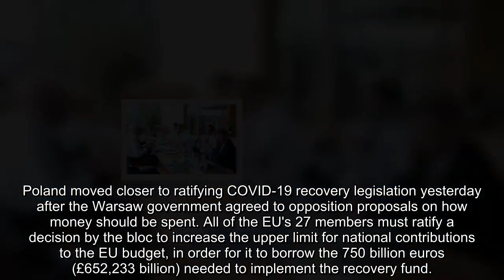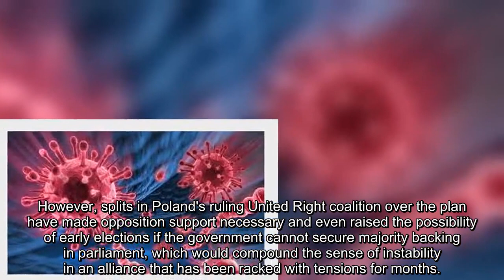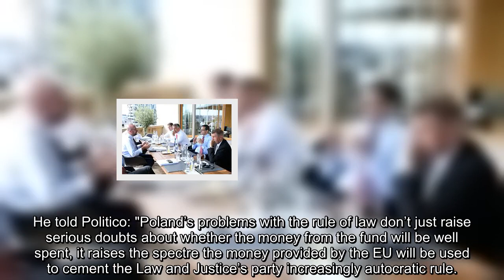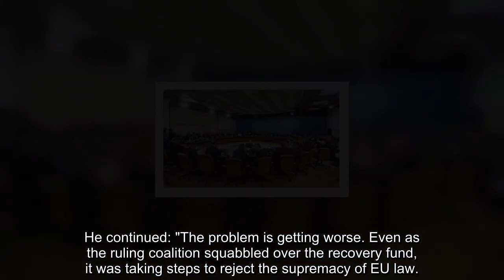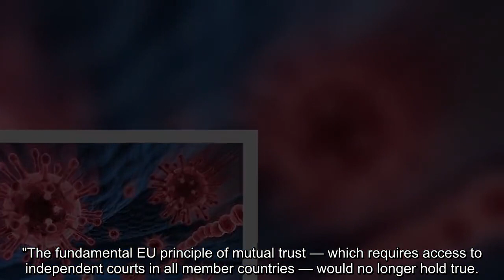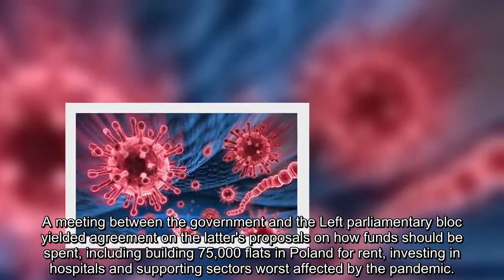EU panic Poland sparks legal crisis over recovery funds 'This CANNOT h@ppen!'